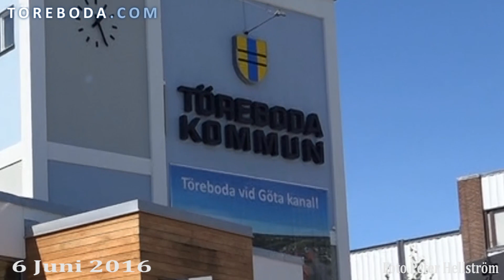Nationaldagsfirandet i Töreboda 2016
Röda korset, Töreboda kommun, Töreboda kulturskola, Töreboda musikkår, Töreboda Drillflickor, Barn från Kulturskolan, missionskyrkan och arabiska föreningen. Alma Lindström